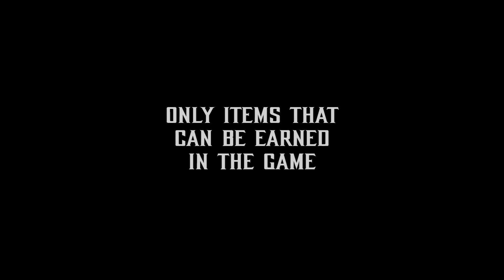No Special Or Rare Items In The MK11 Premium Shop Today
To keep people from being In the dark, I'll be Uploading this Video Everytime NRS & WB Don't Have Special Or Rare Items in The MK11 Premium Shop. Hopefully, that won't be often. To See The Items that can be Earned In The Game, Check out The Thiny's Kombat Tracker